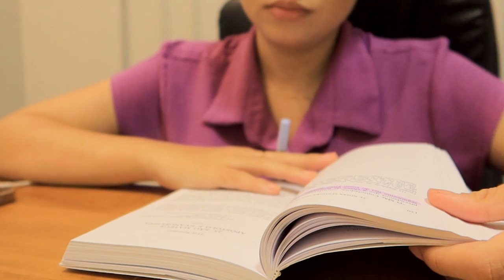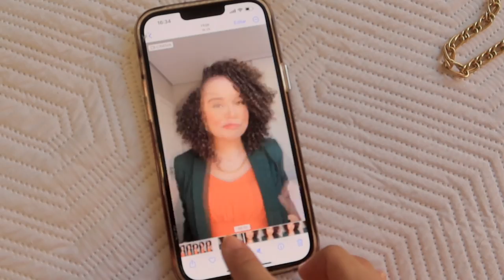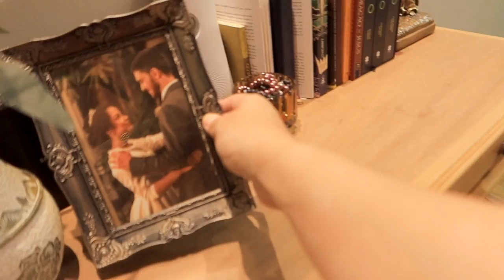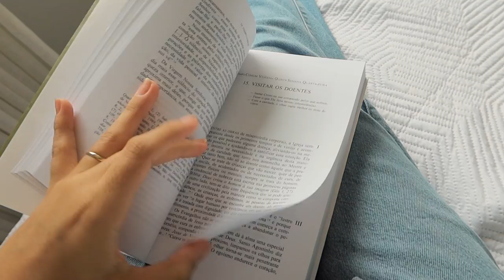VLOG: rotina em casa, Biel tentando andar, gravações, leituras, recebidos mãe e filho.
Falar com Deus